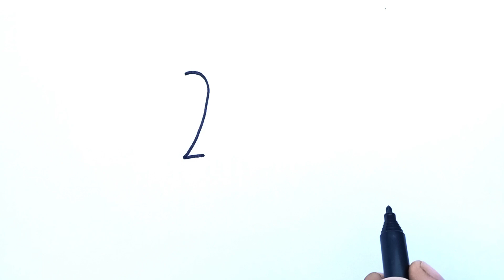Simple 26🇮🇳January Drawing from 26 | Drawing Tiranga | How to Draw Flag | Republic Day Drawing